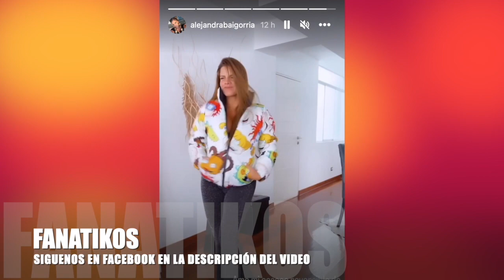Luciana Fuster perdió punto para los combatientes tras reclamo de Patricio Parodi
Karen Dejo se iba a enfrentar a Alejandra Baigorria a un circuito extremo cuando Renzo Schuller le recordó a la producción de Esto es guerra que la "Patrona" no podía competir ya que tiene un permiso especial por la fuerte lesión que tiene en el hombro y que en su lugar jugaría Luciana Fuster. Sin embargo, Patricio Parodi r3clamó que era injusta aceptar el pedido de los combatientes.